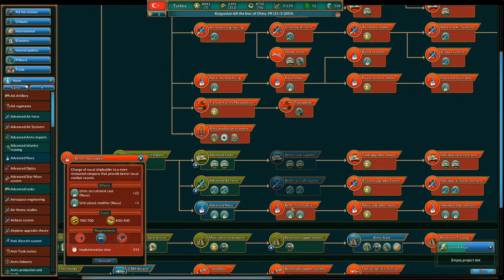Realpolitiks - Turkey (17): Regime Change in Pakistan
Status of Debt: 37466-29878. Regime change comes to Pakistan, and we face another terrorist threat. We also begin making overtures towards Iran.

"Realpolitiks is a streamlined real-time grand strategy game that allows you to become the leader of any contemporary nation. Dive deep into the issues of the modern world, with its current geopolitical borders, using your country’s power and economic strength to engage in military conflicts and international affairs. Choose your own method of coping with other nations' interests, unexpected events, global threats and various crises. Deal with the disintegration of the European Union, terrorism, the aftermath of World War III and many other real and fictional scenarios.

Features:

-Shape your country's political system and determine its relations with other nations.

Realpolitiks is developed by Jujubee S.A. and published by 1C Company.